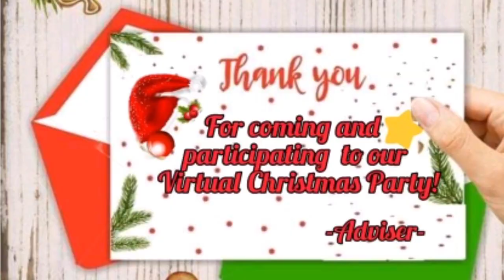Virtual Christmas Party | Games & Prizes | Abcill Alquisola Vlogs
Christmas is not cancelled. We celebrate our Virtual Christmas Party as a sign of giving, sharing, and most af all thanking God for the blessings.

Games Ideas and Prizes for Virtual Christmas Party.

Shout out to my ST and SO:
@Ephraim Encarquez
@Joshua Canete

Thank you so much for being my co-host for this event.

Note:
correction *Invocation